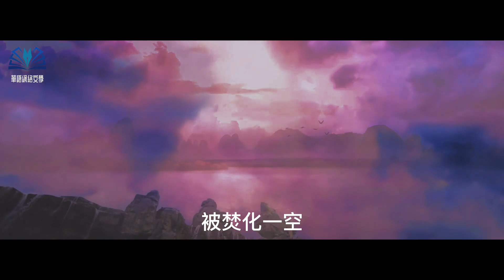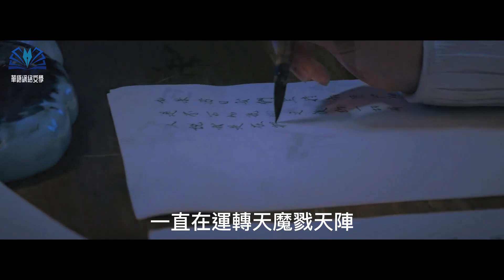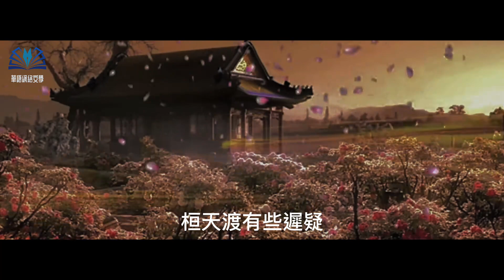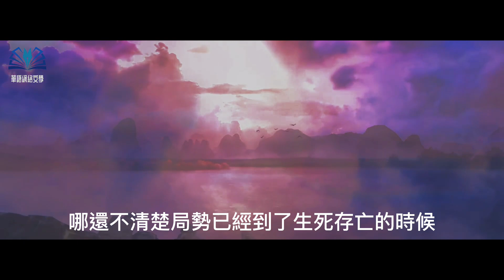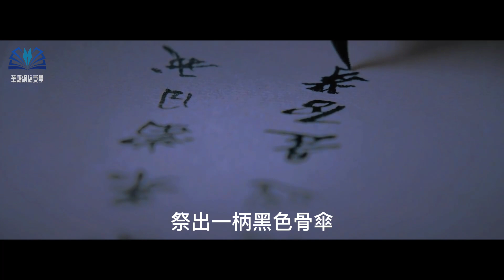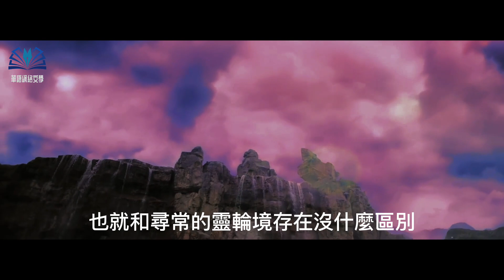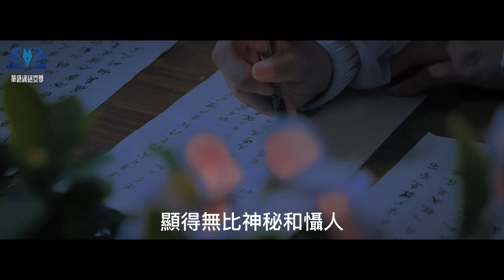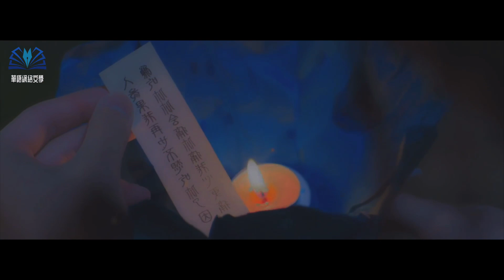玄幻有聲小說 |【劍道第一仙】：第761-765集（CC字幕）